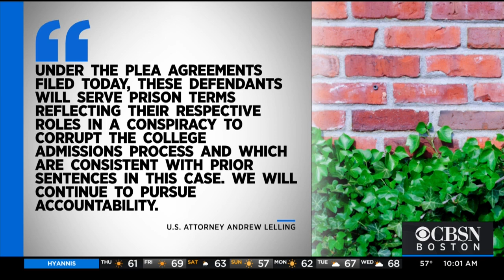Lori Loughlin, Husband Mossimo Giannulli To Plead Guilty In College Admissions Scam